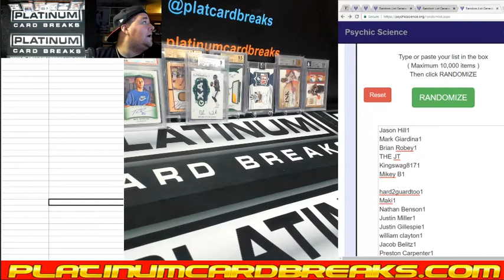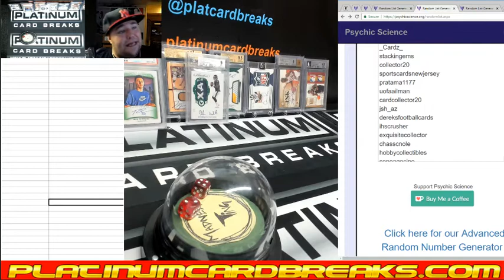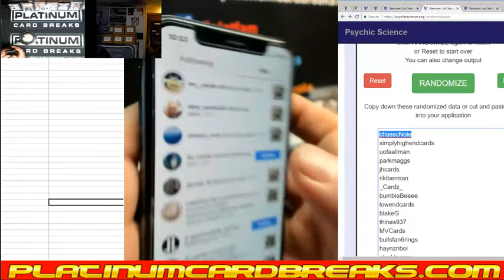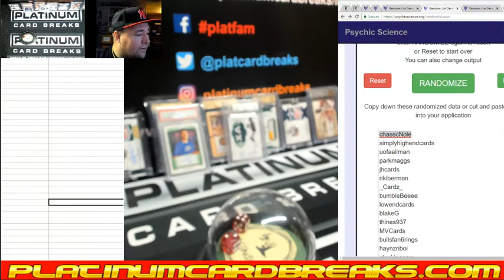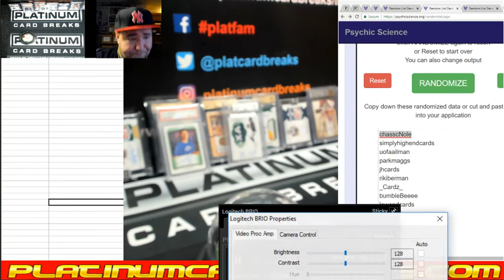InstaGram Free Random